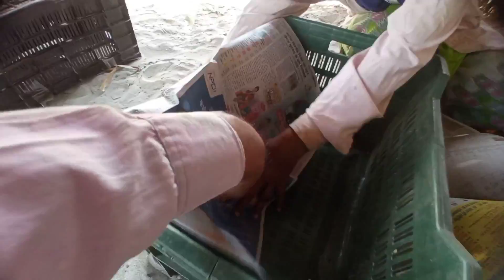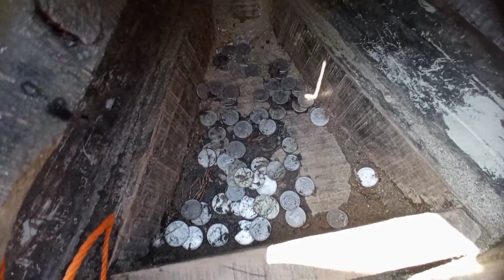6 महीना टमाटर 🍅 के खेत में मेहनत करने के बाद पेहली बार मण्डी बेचने के लिए बेहजे टमाटर 🥺 कितने पैसों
6 महीना टमाटर 🍅 के खेत में मेहनत करने के बाद पेहली बार मण्डी बेचने के लिए बेहजे टमाटर 🥺 कितने पैसों

vijay riya
vijay riya video
vijay riya ki ladai
sunil gudiya vlogs
sunil family vlogs
funny vlog
rangila family vlogs
vlog video
daily vlog
daily vlogger
daily vlogs India
daily vlogs
hindi vlogs
how to make daily
middle class boy vlog
hoaib vlog
sachin family vlogs
sachin ki video
viral video
kheti bhadi
today vlogvlog
manoj dey
manoj dey vlogs
manoj